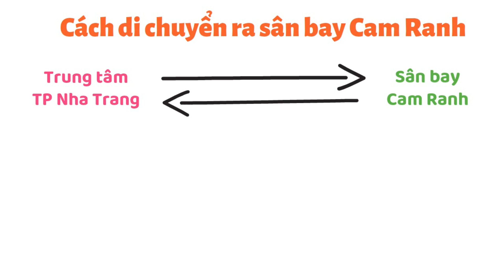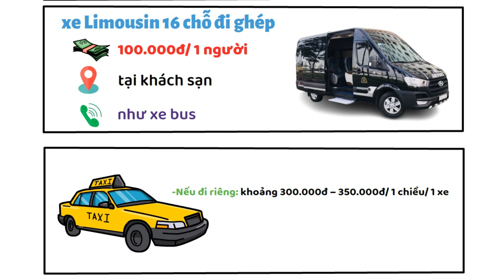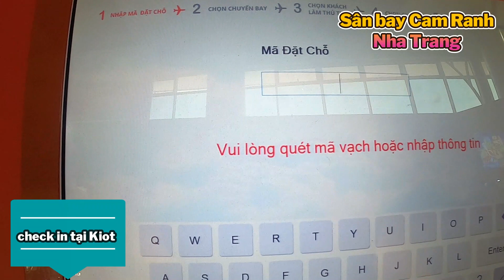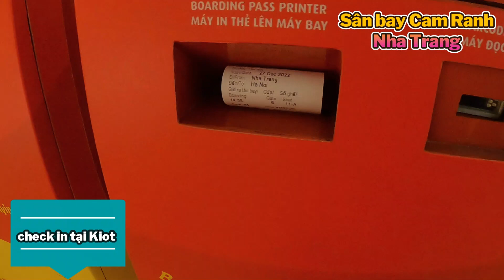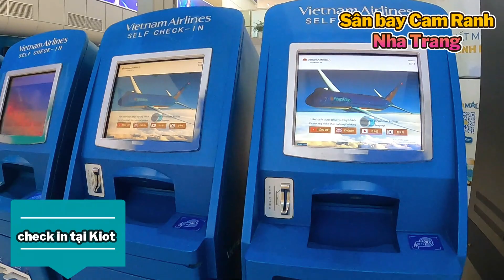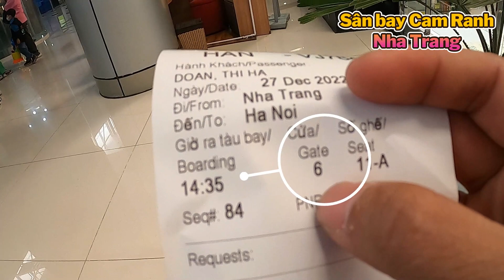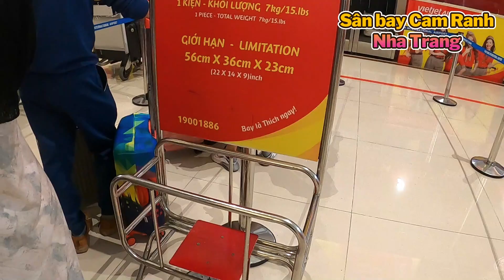Hướng dẫn cách làm thủ tục tại sân bay Cam Ranh, Nha Trang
Nha Trang có sân bay không nhỉ? Xin thưa là có các bạn nha, Nha Trang có sân bay Cam Ranh, nằm cách trung tâm thành phố Nha Trang chừng hơn 20km. Nếu bạn chưa từng làm thủ tục check in ở sân bay Cam Ranh, Nha Trang bao giờ thì hãy dành 5 phút để xem hết video này của Blog Travel Việt nhé, chúng mình sẽ giới thiệu và hướng dẫn cho bạn các cách làm thủ tục check in lên máy bay tại sân bay Cam Ranh chi tiết cho ai chưa biết gì cũng làm được nha.
Hướng dẫn cách di chuyển ra sân bay Cam Ranh
Để di chuyển từ trung tâm thành phố Nha Trang ra sân bay Cam Ranh cũng như từ sân bay Cam Ranh di chuyển về có khá nhiều phương tiện
1/ Rẻ nhất là đi xe bus với giá chỉ 65.000đ/ 1 người, xe bus cứ 30 phút lại có một chuyến, với điểm đón dọc đường Trần Phú. Hoặc bạn ở khách sạn nào có thể gọi điện, phía xe bus sẽ hướng dẫn cho bạn cách ra điểm đón gần nhất. Số hotline của xe bus: 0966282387/ 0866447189.
2/ Phương tiện tiếp theo là đi xe Limousin 16 chỗ đi ghép, giá chỉ 100.000đ/ 1 người, đón tại khách sạn luôn nên rất tiện.
3/ Ngoài ra, bạn có thể lựa chọn đi taxi, nếu đi riêng thì khoảng 300.000đ – 350.000đ/ 1 chiều/ 1 xe còn nếu đi ghép thì 150.000đ/ 1 người.
Những lưu ý khi làm thủ tục tại sân bay Cam Ranh, Nha Trang
1/ Di chuyển từ trung tâm Nha Trang ra Cam Ranh mất chừng 30-40 phút, nên bạn cần căn giờ để đặt xe ra sân bay cho phù hợp. Xe bus nhiều khi đến muộn khi không có khách nên bạn cần báo giờ đón sớm hơn dự kiến.
2/ Nếu không có hành lý thì làm thủ tục ở Kiots rất nhanh, nhưng nếu có hành lý kí gửi thì phải đến sớm vì quầy làm thủ tục ít nên việc xếp hàng chờ đợi khá lâu.
3/ Nhớ kiểm tra giấy tờ tùy thân đầy đủ trước khi di chuyển ra sân bay nha: căn cước công dân/ giấy khai sinh,vv….
Vậy là Blog Travel Việt đã hướng dẫn các bạn cách làm thủ tục check in tại sân bay Cam Ranh, Nha Trang rồi, cần thêm thông tin gì hãy comment dưới video này nhé.
Hiện tại Blog_Du_Lịch cung cấp các loại vé
1. Tại Phú Quốc
 Vé_Vinwonder_Phú Quốc
 Vé_Safari_Phú Quốc
2. Tại Đà Nẵng
3. Tại Nha Trang
4. Tại Hà Nội: Vé_tham_quan_Times_City
5. Tại Sapa
6. Tại Hạ Long
7. Tại Tây Ninh

 Phuquocxanh.com
 Cuongdulich.com
 Vecaptreo.com
 Vevinwonders.com